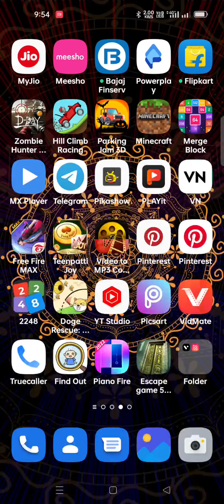open 👐 Room 4 episode